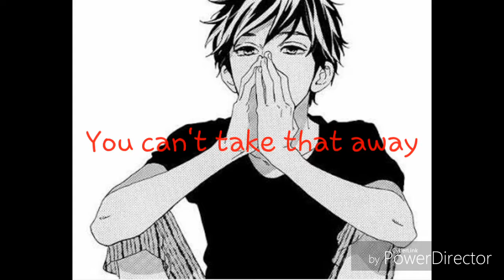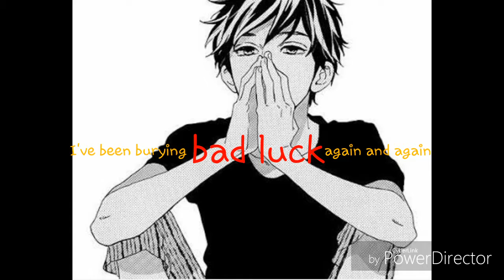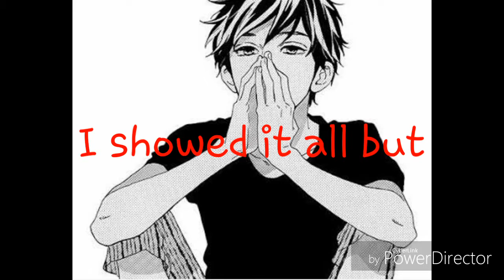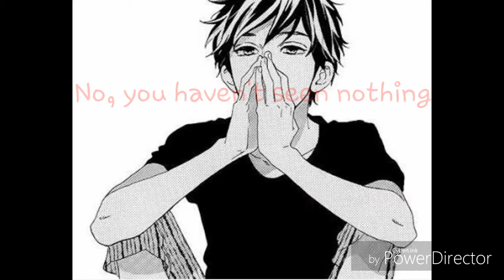Nightcore - Thanks for the burgers - Boys Of Fall (REQUEST)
Artist: Boys of fall
Song: Thanks for the burgers
Requested by: MrAguinaga
So so so sorry that this is late,  but I really hope you enjoy this